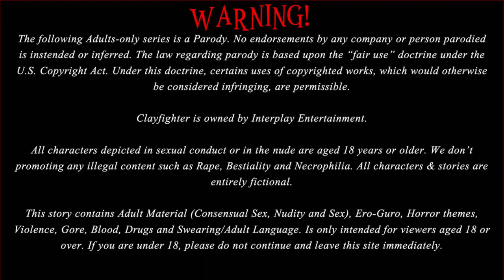Best place in kushinagar district | Kushinagar me ghune ki jagah | Kushinagar top 10 best place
KUSHINAGAR ME GHUMNE KI JAGAH | Famous tourist attraction in kushinagar|Tourist places in Kushinagar

Your Query:
kushinagar me ghumne wali jagah
10 BEST Places to Visit in Kushinagar
kushinagar top 5 best place
best place in kushinagar district
kushinagar jila ka best place
kushinagar nauka vihar
kushingar best place
kushinagar district top 5 best place
kushinagar 5 best place to visite
kushinagar golden temple
kushinagar ka best place
kushinagar park
kushinagar ka best jagah
best place to kushinagr zila
kushinagar
kushinagar airport
What is famous of Kushinagar?
Why do people go to Kushinagar?
Which is the Buddhist place in Kushinagar?
लोग कुशीनगर क्यों जाते हैं?
Tourist places in Kushinagar
Kushinagar Famous food
Kushinagar tourist places photos
Hill Station near Kushinagar
Kushinagar is famous for
Best time to visit Kushinagar
Gorakhpur tourist places
Deoria tourist places
famous tourist attraction in kushinagar
kushinagar visiting places
famous ghumne ki jagah
famous places in quetta
kushinagar visiting places

Online Rating | Onlinerating